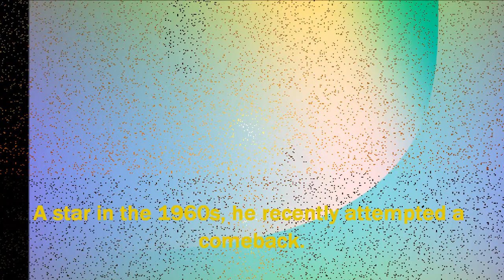"Colours" written by Mr Donovan Philips Leitch (arrangement R Talley)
OK, the older ones among my friends will surely recall this one.

Ron Talley